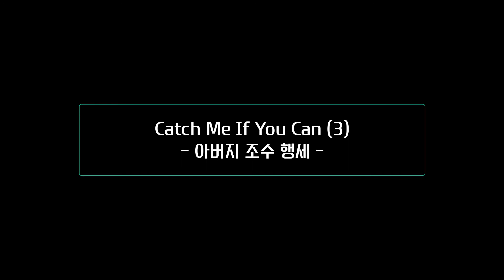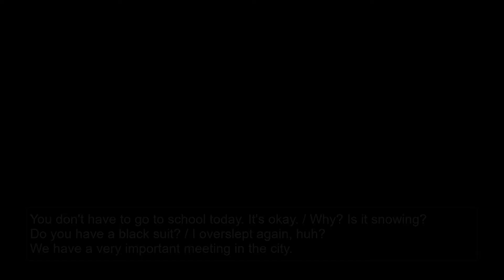Catch Me If You Can(3)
[3] 아버지 비서 역할
02:42 You don't have to go to school today. It's okay. Why? Is it snowing? Do you have a black suit? I overslept again, huh? We have a very important meeting in the city.
04:48 l-I'm sorry, we don't open for half an hour. What's your name, ma'am? Darcy. That's a pretty name. I'm in a bit of a fix. I need a suit for my kid. This is my son Frank. He needs a black suit.
06:54 Frank needs to borrow a suit for a couple of hours. I'm sorry, we don't loan suits, and we're not open.
07:59 Is this yours? I just found it in the parking lot. It must've slipped right off your neck.
09:14 Don't hit the curb. Now get out, walk around the back and hold the door open for me. All right. What's next? Okay, stop grinning.
11:00 When I get inside, you go back to the front seat and wait. Even if a cop comes and writes you a ticket you don't move the car, understood?
12:28 Dad, wha-what's all this for? You know why the Yankees always win, Frank? 'Cause they have Mickey Mantle? No, it's 'cause the other teams can't stop staring at those damn pinstripes.
14:18 Watch this. The manager of Chase Manhattan Bank is about to open the door for your father.